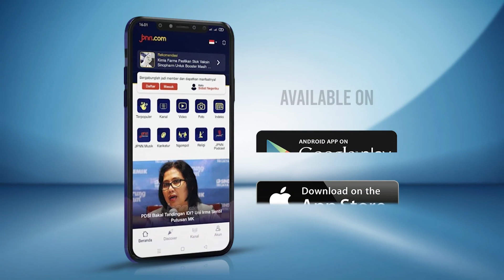Sumbang Gol untuk Ansan Greeners, Asnawi Mangkualam Gemilang di Liga Korea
Pemain Timnas Indonesia Asnawi Mangkualam berhasil melanjutkan tren positifnya bersama Ansan Greeners.

Baca Juga:
Tim Bulu Tangkis Persembahkan Medali Emas Pertama untuk Indonesia pada Ajang ASEAN Para Games 2022